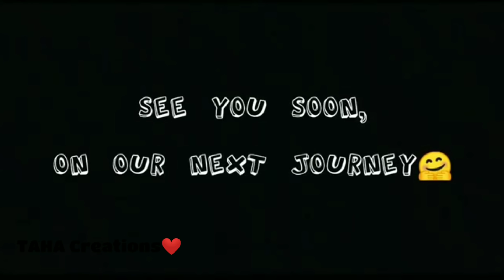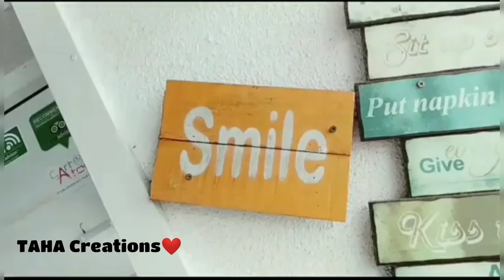Ashvik love vm❤ | By TAHA Creation